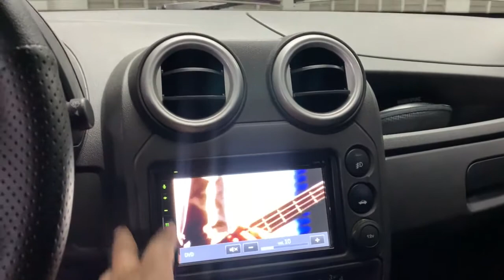Ford Ka recebeu upgrade de Som Automotivo com Alto Falantes da Morel • CARTOYS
Ford Ka recebeu upgrade de Som Automotivo com Alto Falantes da Morel! Confira no vídeo!
👉 O melhor em acessórios automotivos com Produtos Exclusivos & Serviços de Qualidade!
👉 Tudo em até 10x sem juros no cartão ou com desconto no pagamento à vista (em espécie ou PIX).
👉 Solicite um orçamento e faça o agendamento conosco!
📍Av. das Américas, 5000 - Barra da Tijuca - RJ
Barra Shopping - New York City Center

⚠ Cliente Cartoys tem isenção do estacionamento 😃